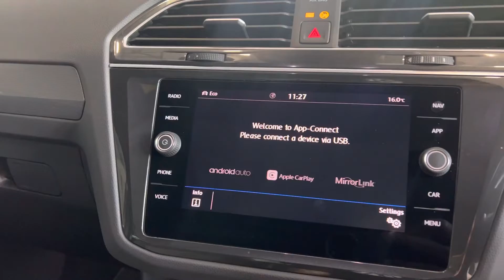2020 VW Tiguan Tech DSG 4 Motion - Huge spec - For sale